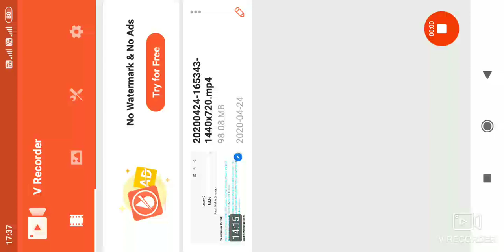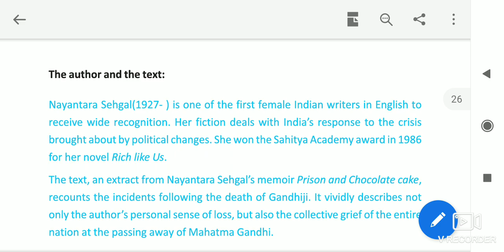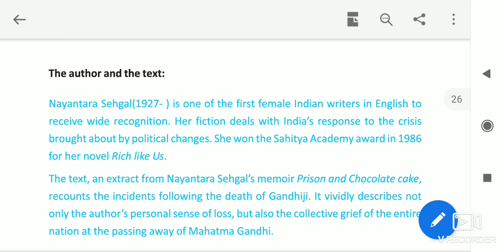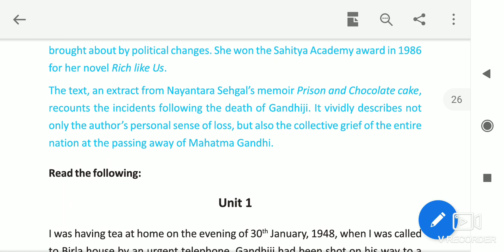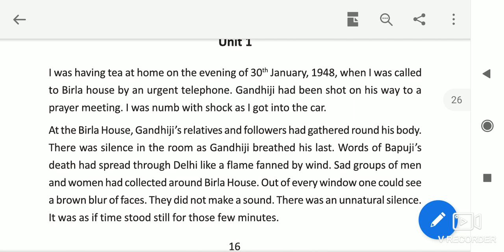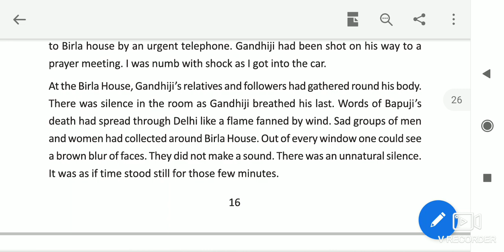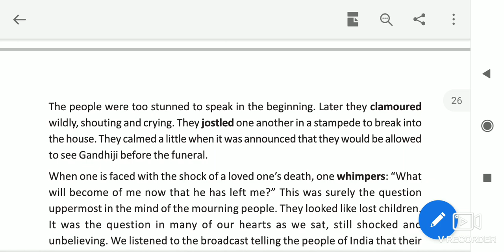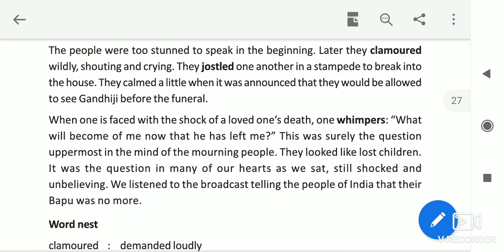The passing away of Bapu Unit 1